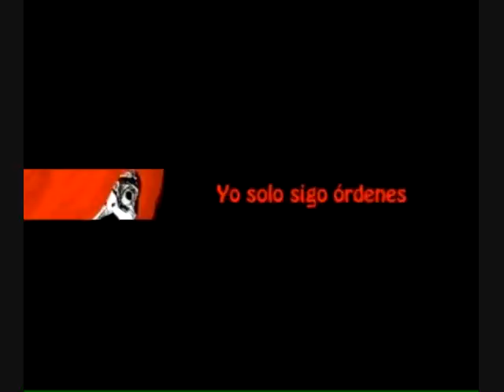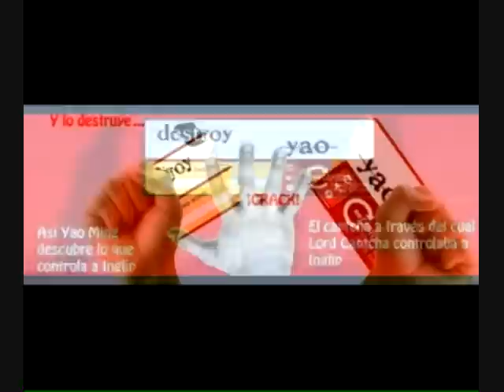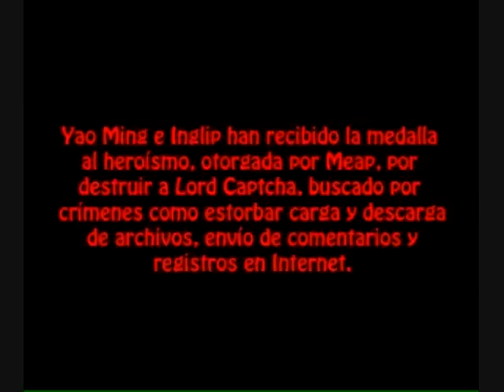Yao Ming VS Inglip/Raisins